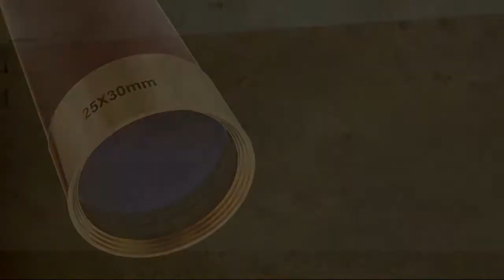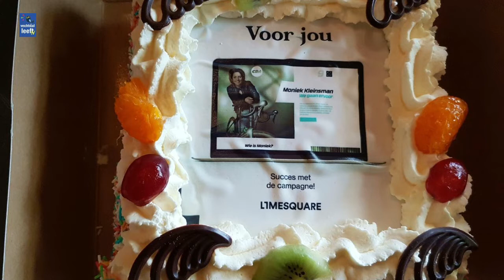Moniek Kleinsman van Sport naar Politiek